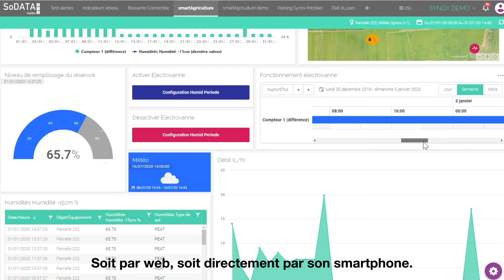Comment automatiser l’arrosage des sols tout en préservant la ressource naturelle en eau ?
Le kit prêt à l’emploi permet de piloter facilement la juste irrigation des sols en fonction des données collectées (station météo, hygrométrie, compteur d’eau, électrovanne autonome, capteur de niveau pour les réservoirs d’eau), ce qui génère une économie de la ressource en eau et une meilleure productivité avec l’automatisation de l’arrosage.